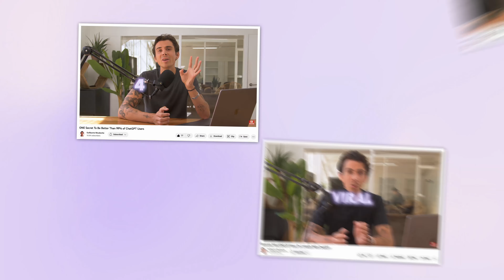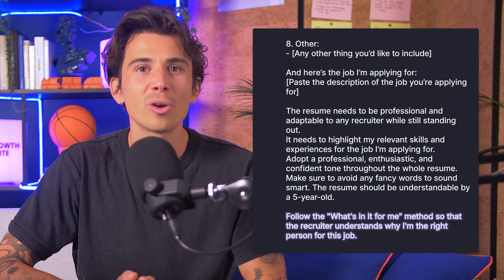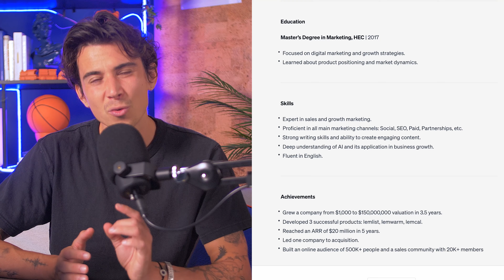Use ChatGPT to Get any Job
99% of people expect to get the job of their dreams with a basic resume.

The other 1% know they have to put in the work.

Want to know how to get noticed in a crowd of applicants by using ChatGPT? Watch the video until the end! 🚀

Get ahead of 99% of people by learning how to leverage AI

00:00 Want to land the job of your dreams?
00:46 Step 1: Follow clear prompting rules
01:51 Step 2: Create the perfect ChatGPT prompt
03:08 Step 3: Send it to ChatGPT
03:25 Step 4: Push the limits of ChatGPT
04:14 Step 5: Design your resume
04:30 Step 6: Send your resume to recruiters!
04:45 I'm giving even more AI tips for free...